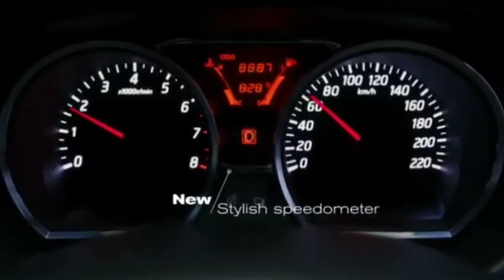Iklan @NissanIndonesiaChannel (All New) Grand Livina 2013 - Elevate Your Advanced Comfort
Ini hanya major facelift, tapi dibikin ala2 ganti generasi.